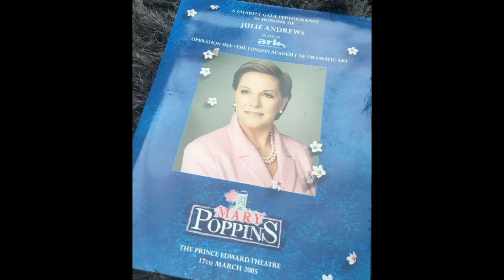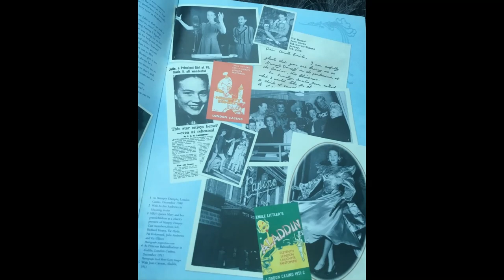Mary Poppins Gala Charity Evening in Honour of Dame Julie Andrews (2005)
For almost three hours I sat in the Prince Edward theatre, mesmerised: I was watching Dame Julie Andrews as she sat in front of me, watching for the first time, the stage adaptation of Mary Poppins. I cannot even begin to imagine what memories and emotions it must have conjured up for her, but she was clearly enjoying it.

Crowds had gathered outside. Inside, the foyer was overflowing with film crews, camera men and champagne. Our entrance to the Dress Circle was via door E – and plastered on the wall were framed photographs of Julie in Humpty Dumpty (1948) and Aladdin (1951) both at this very theatre, but then under the name of the London Casino.

As Julie arrived, the audience greeted her with a standing ovation. Julie acknowledged this warm welcome with waves and kisses before taking her seat in the box, three rows in front of us.

Then the lights dimmed to reveal a silhouette of London rooftops. Bert appeared from a chimney pot, and Julie exploded into enthusiastic applause. She was the only one! The audience settled into the show. But what could I do – Julie was just in front and I could see her enjoying the show, laughing at the jokes and paying particular attention to Laura Michelle Kelly who had taken on the daunting task of playing Mary Poppins in front of the one-and-only Mary Poppins. And that was pretty much the case for me. The show was very good.

The finale was spectacular. I shall never forget Mary Poppins flying out into the audience, rising up into the rafters just a whisker from Julie. The look on Julie’s face – I could almost feel it. It was a breathtaking moment, and probably the highlight of the performance that night. What a magical interchange when the fairest lady of them all, seated up in her box, was met by a younger generation flying up to greet her.

As the cast performed their finale Julie was led from her seat.
The audience rose to its feet, and the cast parted and formed a V-shape for Julie to make her entrance from upstage. Julie came on to thunderous applause, giving one of her wonderful bear hugs to Laura and Gavin. Then she took them both by the hand, and came up centre stage – doing it so beautifully and sensitively.
‘How about that!’ Julie began. ‘What an extraordinary evening. And there’s only one word I can think of to sum it up. Now, let’s see if I’ve got this right. You went, S-U-P-E-R (to applause and laughter as Julie tried the arm movements to the song). Supercalifragilisticexpialidocious! What an honour and a privilege it’s been to be here, and to see this glorious show. And to see all of you doing so wonderfully and … they had two shows today, folks.
I want to thank you all for being here this evening also,’ Julie said to us. ‘Can you imagine the joy and the memories that this show brought back for me? You know, I’ve really been transported because I’ve been so delighted to see what everybody has done to this lovely piece, and it’s a little bit of the old and a lot of the new, and I think it’s great.

I would like to extend my thanks to the Disney Corporation, and Thomas Schumacher and Cameron MacIntosh for making this evening so special, because now the future lies in your hands, and you’ve got to carry the torch from here on. I may have started it, but now it’s all up to you guys.
I just want to say thank you to all of you for giving so generously this evening and for being here to share this with us all. The ARK Foundation, the Operation USA and LAMDA – they’re all wonderful, decent worthy charities. You’ve spoiled me enormously. I’ve had a wonderful evening. I send my love to all of you. I thank you so much.’

Bert then sang a lovely and touching rendition of ‘Jolly Holiday’ with Julie taking part in it. The audience just loved it and joined in with ‘It’s a Jolly Holiday with Julie.’

Mary Poppins really served to define Julie’s career and public persona. MP and The Sound of Music were released in quick succession marking Julie’s debut onto the world’s screens.
The original Disney classic has certainly stood the test of time, and Julie has too.
Julie tells us that the very first scene she ever filmed was ‘Jolly Holiday’. Bert says ‘Mary Poppins you look beautiful’ to which Julie replies, ‘Do you really think so?’ Yes Julie, I really do!

Jean, 18th March 2005.